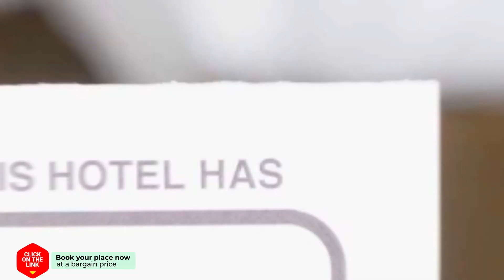Hotel Marenland Winsum hotel review | Hotels in Winsum | Netherlands Hotels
Hotel Marenland Winsum hotel video review. Hotels in Winsum, european 3 stars hotels.